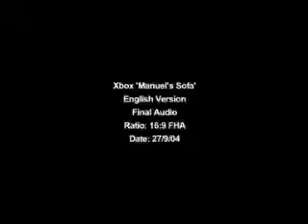XboxLive1Mplayers 001 Hi